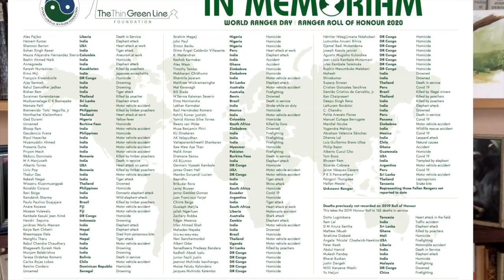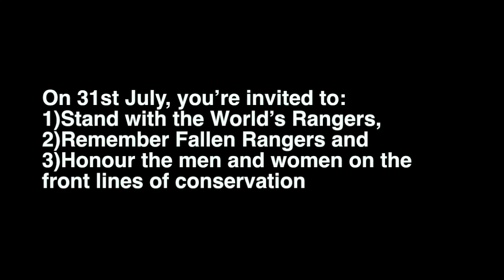Dr. Jane Goodall's Message for World Rangers Day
Dr. Jane Goodall, DBE, founder of the Jane Goodall Institute and UN Messenger of Peace shares her thoughts on World Rangers Day, July 31, 2020. World Rangers Day is an important day of honor, remembrance, and action in response to the noble and essential work of rangers worldwide who tirelessly protect habitats, wildlife, and human co-existence with the natural world. Dr. Goodall's own organization the Jane Goodall Institute is proud to support local rangers and work collaboratively with local communities in vital reserves and great ape ecosystems using innovative technology to prevent illegal trade. Jane is also friend  and offical Ambassador of the Thin Green Line Foundation, which works to provide vital support to Park Rangers and their communities who are the front-line of conservation. Today and every day, let us make sure these heroes can continue these crucial efforts.

Here's what you can do:
Post a message acknowledging our conservation heroes, the worlds Rangers by tagging @janegoodallinst @thingreenline
and by the following methods

Share these pictures with us s using the hashtags: WorldRangerDay StandWithRangers @janegoodallinst @thingreenline

Show Support by adding the “I Stand with Rangers” frame to your Facebook and Twitter profile pictures. Frames are avaialble in .png file format in our resource kit (available below), or skip the download and upload directly via Facebook Frame Studio and Twibbon.

Honour Fallen Rangers: Pause for a moment on July 31st to honour those Rangers who have made the ultimate sacrifice protecting our planet’s natural treasures and cultural heritage.
Learn more about Jane at janegoodall.org, Thin Green Line Foundation at thingreenline.org.au, and International Ranger Federation at internationalrangers.org